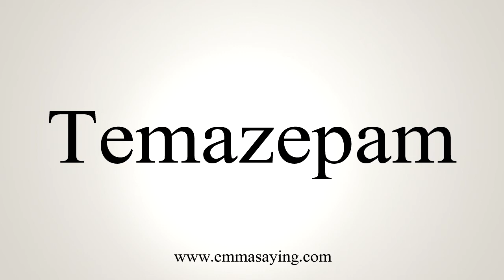How To Say Temazepam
Learn how to say Temazepam with EmmaSaying free pronunciation tutorials.